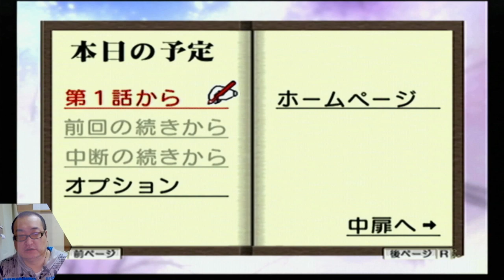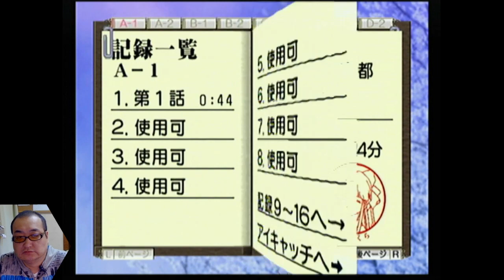01：【サクラ大戦２】第一話「花萌える帝都」【Dreamcast】ドリームキャスト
【サクラ大戦２〜君、死にたもうことなかれ〜】の再生リストはコチラ

※ネタバレを含みます。ご視聴の際はご注意ください。

タイトル：サクラ大戦２〜君、死にたもうことなかれ〜
リリース日：2000年9月21日
ジャンル：ドラマチックアドベンチャー
レイティング: 全年齢
発売元：セガ

株式会社SEGA様
（C）SEGA